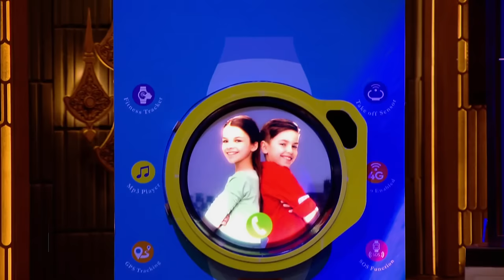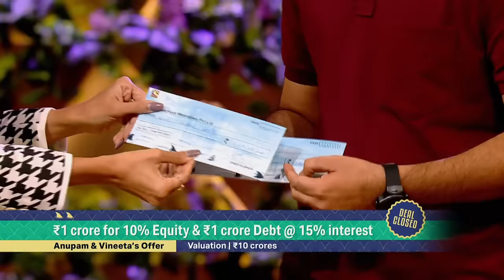बच्चों को Smart और Safe रखती हैं 'Watchout Wearables' की Watches! | Spice Up Your Style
Get ready to upgrade your fashion game with these must-have pieces. Say goodbye to boring outfits and hello to statement-making style.